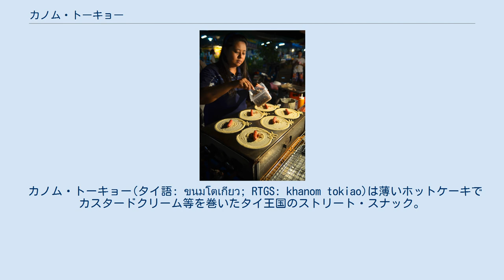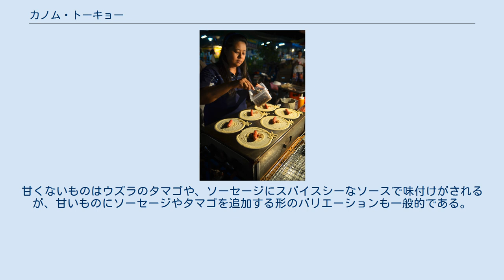カノム・トーキョー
カヤジャムのカノム・トーキョー。
バンコクの屋台にて。
 ホットドッグのカノム・トーキョー。
ウッタラディットのフルーツ・フェスティバルにて。
 カノム・トーキョー(タイ語: ขนมโตเกียว; RTGS: khanom tokiao)は薄いホットケーキでカスタードクリーム等を巻いたタイ王国のストリート・スナック。
豚肉やソーセージなど塩気のあるものが具材になることもある。
 カノム・トーキョーの歴史はおよそ30年から40年前のタイ大丸から始まる。
タイ大丸はタイ初のデパートで、オーナーは日本人であった。
タイ大丸は日本の商品や食べ物、トレーディング・システムをタイに持ち込んだ。
カノム・トーキョーはどら焼きがタイ適応した結果だと言われている。
 甘いもの、しょっぱいもののどちらでもカノム・トーキョーの具になる。
タイ語で「カノム」は「スナック」あるいは「スイーツ」という意味を持っている。
「トーキョー」は日本の首都、東京都に由来する。
しかし、この名前は京都が訛って今の名前になったものという説があり、その名前とは裏腹にこのスナックはタイが発祥である。
 生地はタマゴ、小麦粉、砂糖、牛乳、重曹から成る。
具材は甘いバリエーションは、バニラクリーム、キャッサバ、パンダナス・クリーム、様々なフルーツジャム、ココナッツフレーク、ココアパウダーなどが一般的。
甘くないものはウズラのタマゴや、ソーセージにスパイスシーなソースで味付けがされるが、甘いものにソーセージやタマゴを追加する形のバリエーションも一般的である。